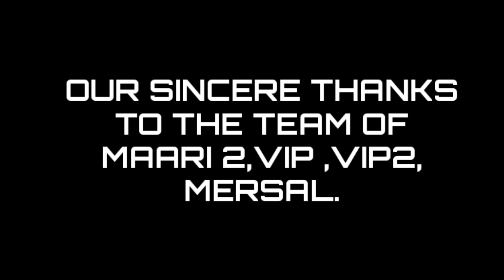VELAI ILLA PATTATHARI 3 OFFCIAL TRAILER|DHANUSH|AMALAPAUL|VELRAJ||ANIRUDH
OUR SINCERE THANKS TO THE TEAM OF VIP,VIP2,MAARI2,MERSAL.

THE BGM(BACKGROUND SCORE HASBEEN USED FROM VIP THEME WHICH WAS COMPOUSED BY ANIRUDH RAVICHANDRAN